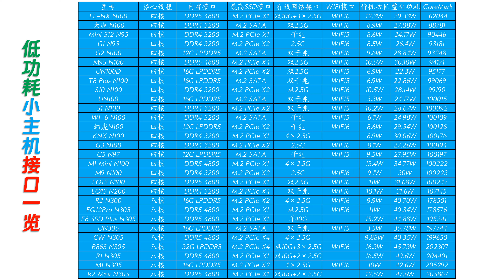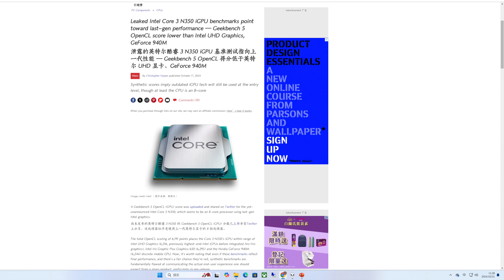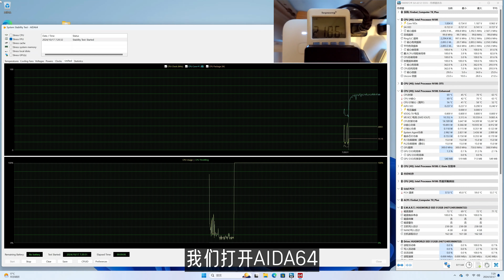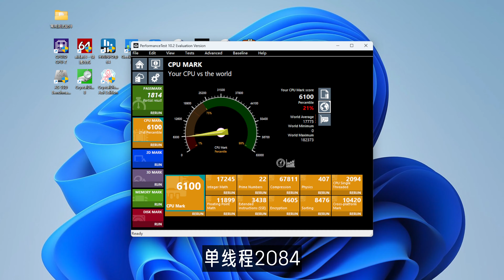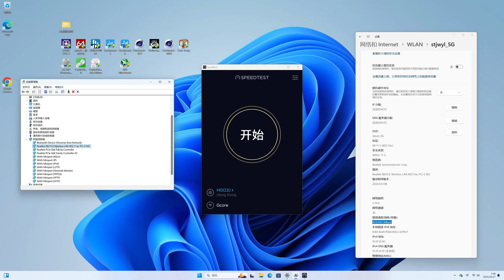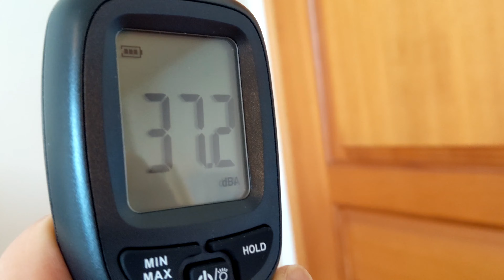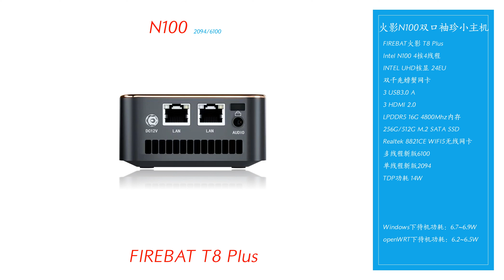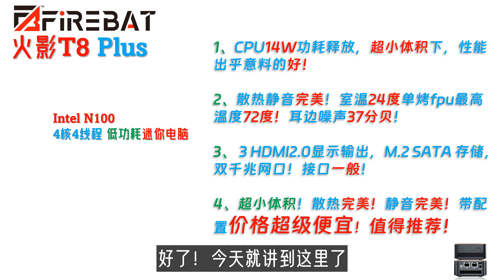828元的0.3L的超小迷你电脑！性能却出乎我们的意料！FireBat火影 T8 Plus N100 16G/512G迷你电脑评测！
旗舰高性能小主机：
GMK极摩客 K8 Plus 8845HS迷你电脑：

00:00 Intro
01:45 配件与接口
03:05 稳定度与性能测试
05:12 图形与游戏性能
05:25 显示存储网络
06:07 功耗散热静音
06:44 最后总结